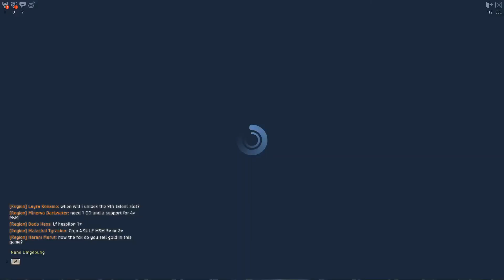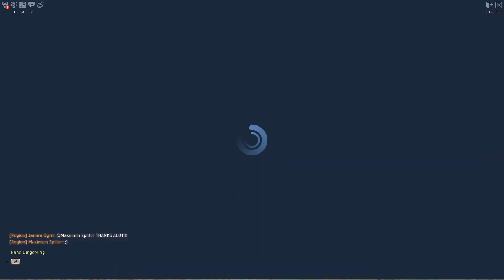Skyforge Part 3 Erste Mission {60FPS][Ultra] [Gameplay German Deutsch] [Let's Play]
Außerdem bin ich für jedes Feedback dankbar und werde jeden Kommentar beantworten :-)